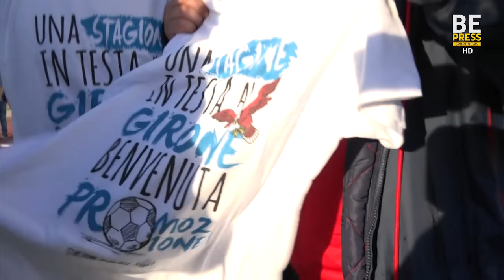PRIMA CATEGORIA | AC MISTERBIANCO 0-0 ARMERINA